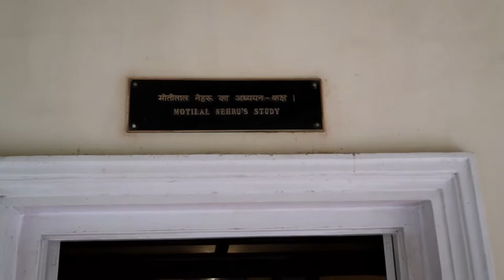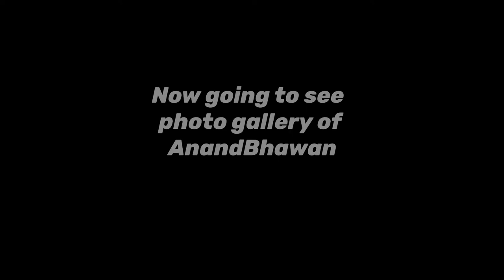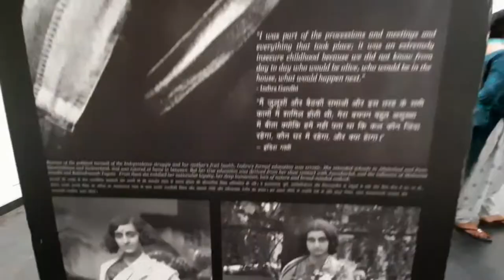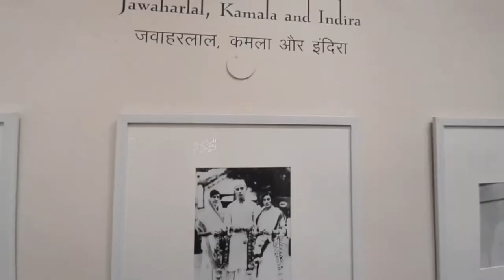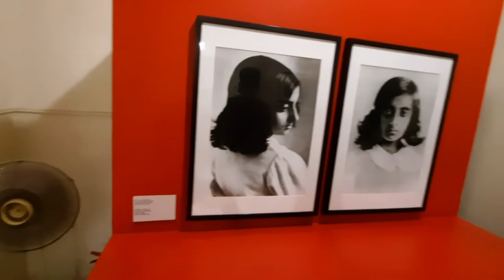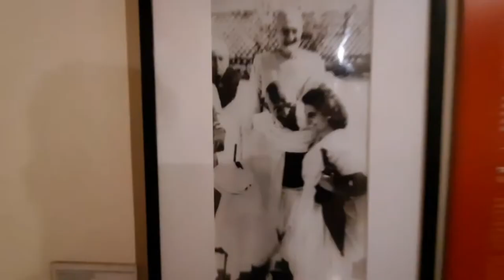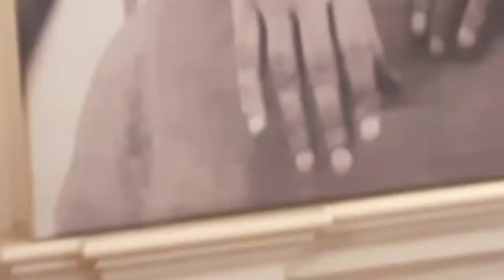Motilal Nehru house tour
follow for more vlogs
Edited by- Anany Bhardwaj